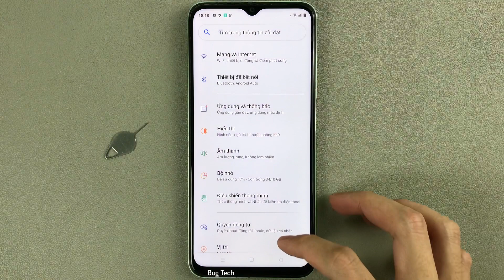Tự động giảm độ phân giải khi chơi game trên Realme C35 Android 11